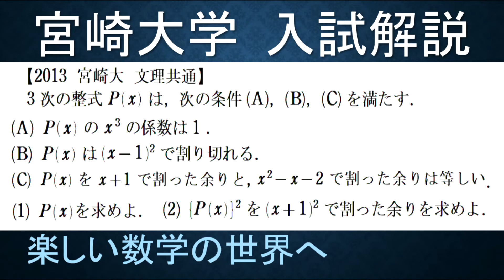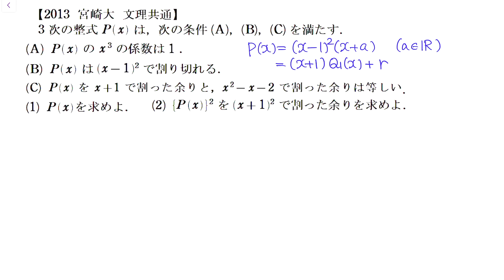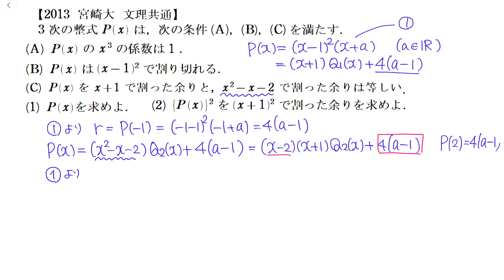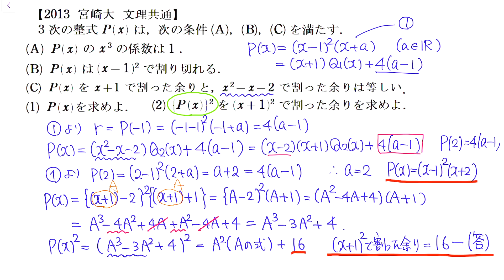＃658 2013宮崎大 文理共通 3次式の割り算の問題【数検1級/準1級/中学数学/高校数学/数学教育】JMO IMO Math Olympiad Problems